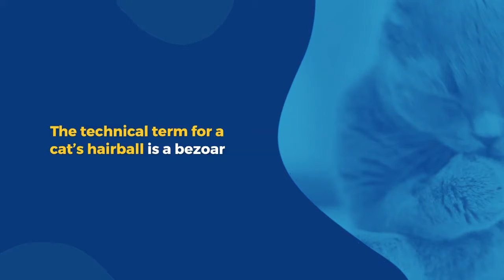10 cat facts for International Cat Day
Life & house fire Updates August 8 is International Cat Day — a day to celebrate one of our most common and ancient pets.

9 Views - Sep 24, 2023

🔥🔥 Don't fur-get to sign up for our new email newsletter and stay paws-itively up-to-date on our foster kittens and other feline news!

Once worshiped as gods in Egypt,  cats have been with Humans for about 10,000 years

They are independent, inquisitive, adventurous,   and are believed to have healing power

International Cat Day is celebrated on August 8th.

The hearing of the average cat  is at least five times better than a humans

Merlin, a Cat from the U.K., has the record for the loudest purr at a ear piercing 67.8db!

Most cats have no eyelashes.

The technical term for a cat’s hairball is a bezoar

Your kitty can hit the speeds of around 30mph!

Blackie got a 7 million pound fortune
 when his millionaire owner passed away,

Cats can not detect sweet  which is good, cause it's also national frozen custard day

Cats developed their meows to talk to humans and not to each other - except to their mothers when they are kittens.

Cats have 300 million neurons;  dogs have about 160 million

A cat usually has about 12 whiskers on each side of its face.

Follow for more Cat Facts and Cute Videos
Free Cat Treats
*Referral promotion

Channel Goals:
Sub Goals - . 34% 1.71K/5K
Newest Sub: Choosy

Maree Allan - Kaptains Krew Step into the heart of CuteAvalanche's foster space, your exclusive pass to witness adorable kittens frolicking, munching, and embarking on their playful adventures. Let the cuteness overload begin! 😻✨ Join the adventure at YouTube.com/CuteAvalanche/live! 🔥🔥

The purrfect place to relax and watch tiny kittens eat, play, learn and grow. Watch live and learn more about these kittens on cuteavalanche.com

Cuteavalanche are a husband and wife (and kids) team of volunteer fosters, who have been fostering through Kittenrescue LA since 2017.

We've saved over 180+ cats and kittens, specializing in bottle babies and kittens under 8 weeks old, who are sadly the first to go when they end up at shelters as shelter staff are ill-equipped or staffed to deal with the needs of these innocent babies.

or grab specific kitty items from our Amazon wishlist

follow all of these or cats will sleep on your face

Select 'cuteavalanche' form the dropdown